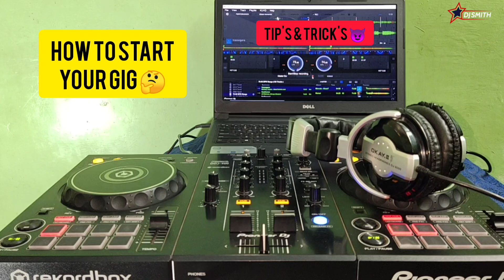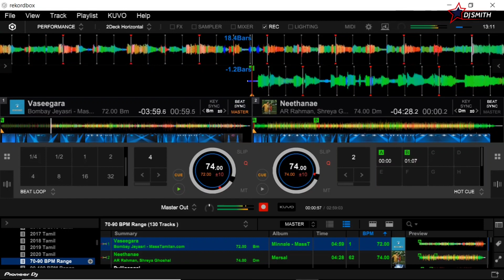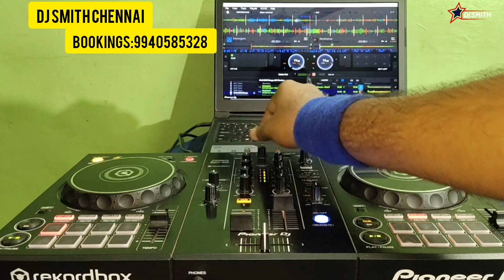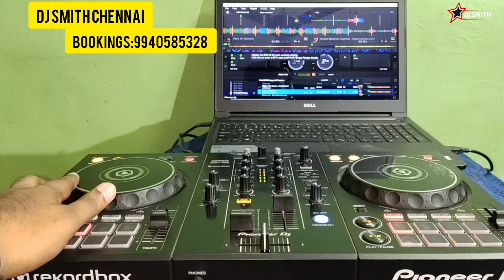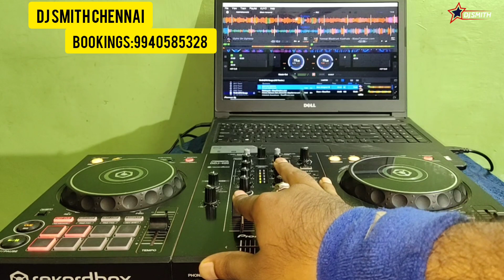HOW TO IMPRESS AUDIENCE IN YOUR FIRST SONG | NEED PEACE | LIVE MIX & BEST TIP'S | DJ SMITH CHENNAI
START YOUR EVENT PEACEFULLY | BEST DJ TIP'S & TRICK'S | FIRST SONG ALWAYS CHOOSE THE BEST SONG 🔥

OUR MOTIVE TO MOTIVE BEGINNER & FLY LIKE PRO 🔰

*The original Copyright(s) is (are) Solely owned by the Companies/Original-Artist(s)/Record-label(s).All the contents are intended to Showcase the creativity of the Artist involved and are strictly done for a promotional & learning purpose.*